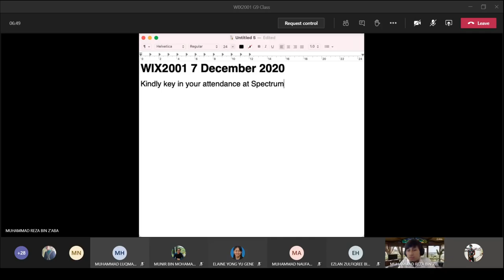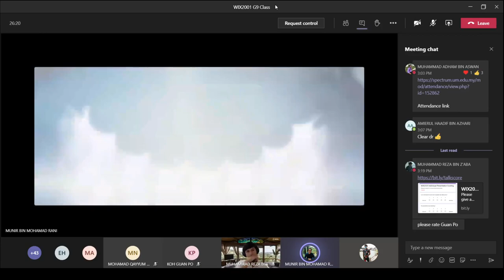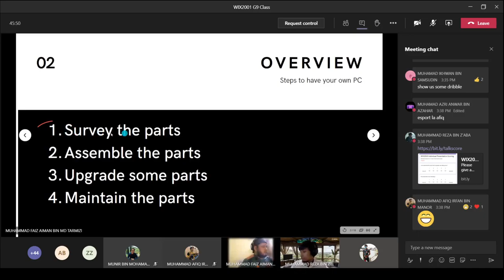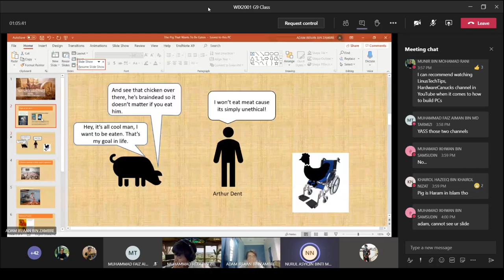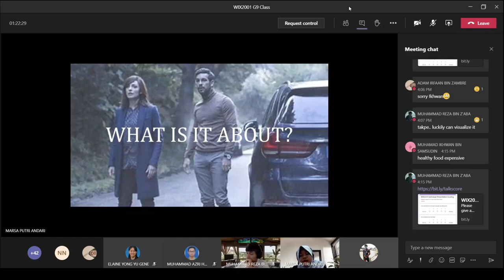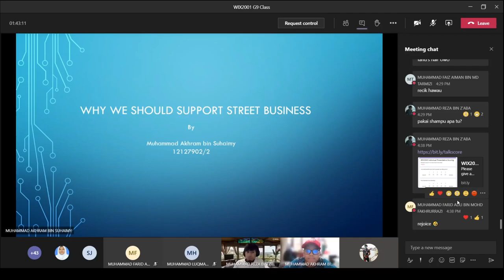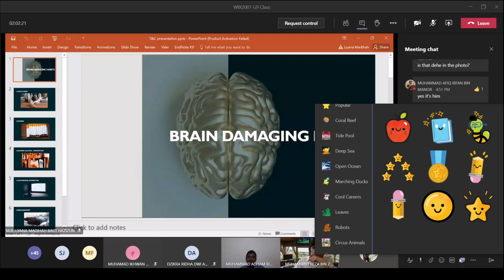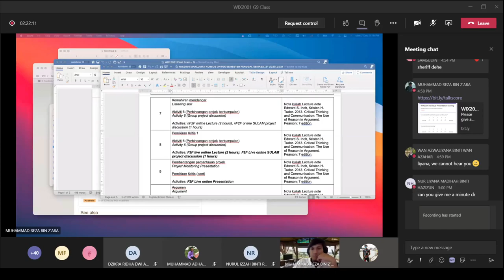Thinking and Communication Skills - Lecture 08(Presentation Week 3)